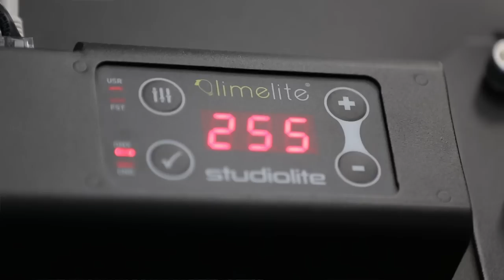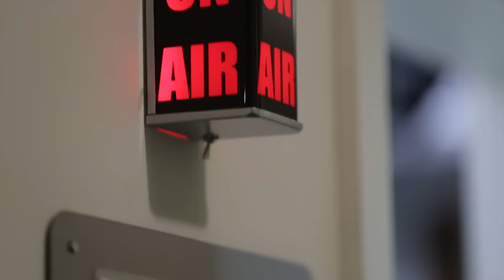creativeLIVE & Limelite Professional Lighting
Go behind the scenes with a testimonial form creativeLIVE in Seattle, WA. Studio B is fully outfitted with Limelite lights. See how they feel about their new lights.